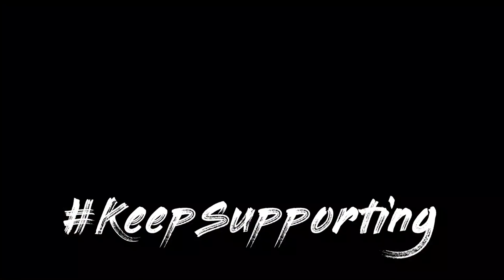My Secret Plan 😱 Ambedkar Jayanti 2020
Ambedkar Jayanti or Bhim Jayanti is an annual festival observed on 14 April to commemorate the memory of B. R. Ambedkar. It marks Babasaheb Dr. B.R. Ambedkar's birthday who was born on 14 April 1891. Since 2015 it has been observed as an official public holiday throughout India.